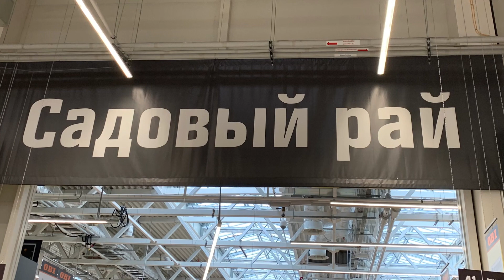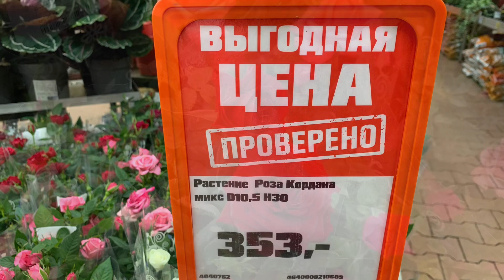🔥Цветущие растения в ОБИ🔥 Все хочу❗️Что сейчас цветет в ОБИ? (январь 2023)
Подняла себе настроение вот так 👍
В магазин ОБИ уже заглянула весна. Птицы поют. Цветы цветут. Цены (некоторые) радуют.
У кого зимняя хандра, за наступающей весной сюда !